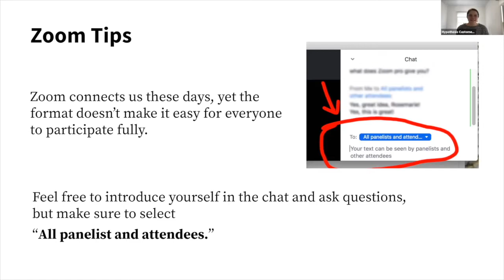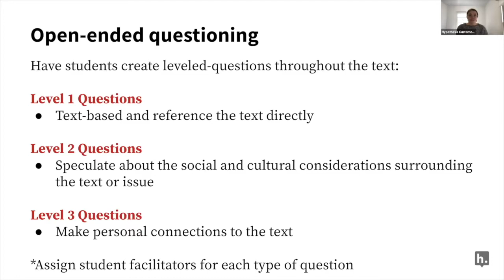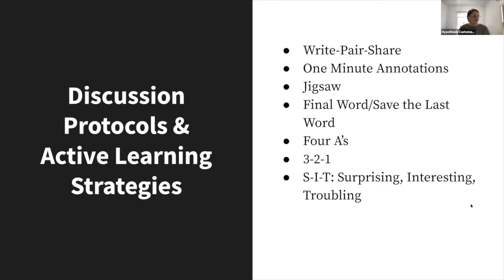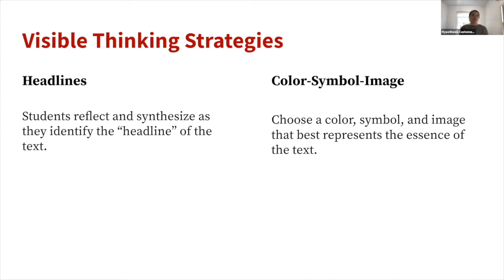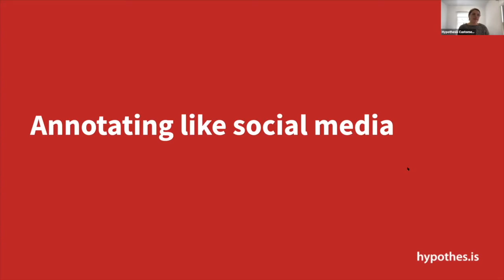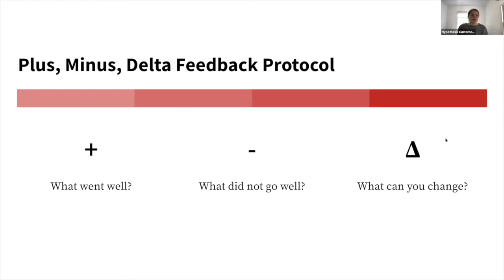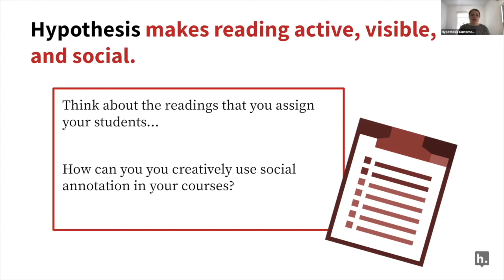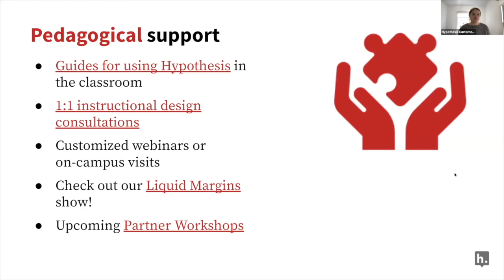Creative ways to Use Social annotation in Your Courses Workshop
In this workshop, our team will lead participants in a discussion about how collaborative annotation with Hypothesis can be used in their particular disciplines and dovetail with their specific teaching and learning objectives. Participants will come away from this session with a clear idea of how to expand their usage of collaborative annotation in their courses to improve student success.